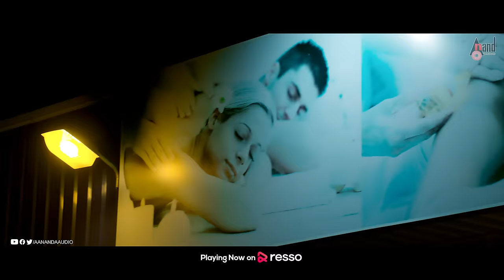Home Minister | Seetha Geetha Mala | Upendra | Tanyahope | Vedika | Ghibran | Sreeyas Chitra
Watch Full UHD 4K Video Song Seetha Geetha Mala From the Movie Home Minister Starring: Upendra, Vedika, Adhya, Tanyahope, Suman Ranganath, Sadhu Kokila, Avinash & others Exclusive Only On Anand Audio Official Youtube Channel..!!!
♪ Banner: Sreeyas Chitra
♪ Film: Home Minister
♪ Producer: Poorna Naidu
♪ Director: Sujay K Shrihari
♪ Song: Seetha Geetha Mala
♪ Singers: Koushith, Supriyaa Ram
♪ Lyrics: Dr.V.Nagendra Prasad
♪ Starcast: Upendra, Vedika, Tanyahope, Suman Ranganath,
Adhya, Sadhu Kokila, Avinash
♪ Record Label: AANANDA AUDIO VIDEO
Operator Codes
To Set “Seetha Geetha Mala”as Your Caller Tune!!!